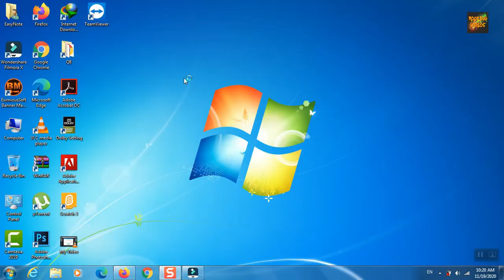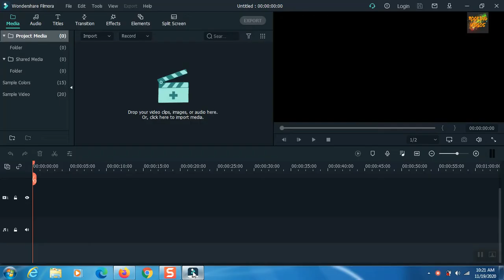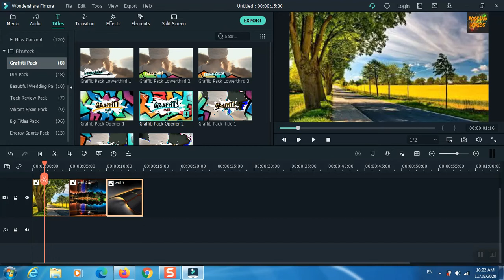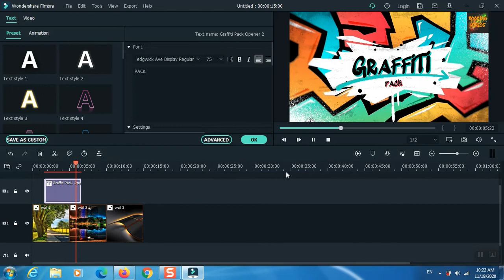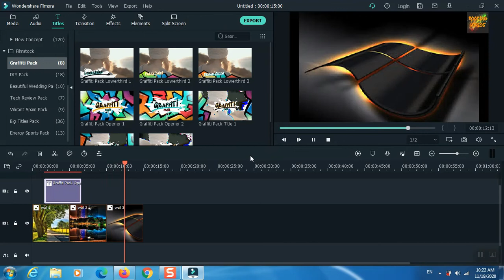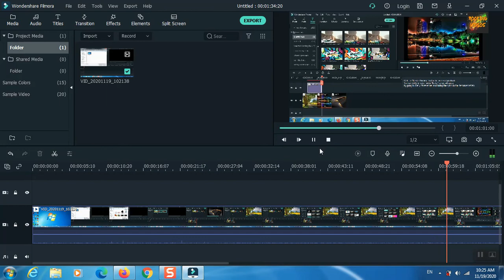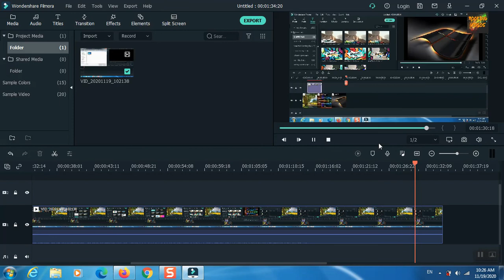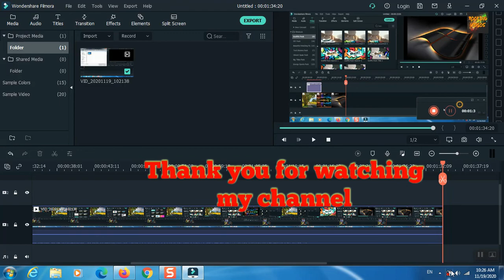Record your screen in filmora 10 | Filmoa 10# Filmora 10 كيفية تسجيل شاشة سطح المكتب باستخدام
How to Record a Desktop Screen with Filmora 10

Record your screen in filmora 10

Filmora 10 كيفية تسجيل شاشة سطح المكتب باستخدام

This tutorial shows you how to record PC screen in Filmora 9. With Filmora 9 screen recorder, you can record your pc screen, system sound, your voice-over as well as your webcam.

If you want to use a more professional screen recorder,